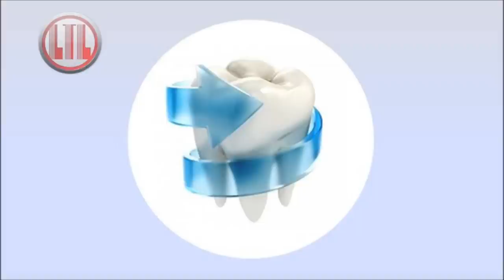Best Dentist in San Francisco - Pacific Dental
Looking for a top quality local dentist in San Francisco, then take a look at Pacific Dental Center for all your dentistry needs.  Offering holistic and cosmetic dentistry, you can be assured of professional service where your oral health comes first.

and quote "Like the Local" for your additional discount offer.